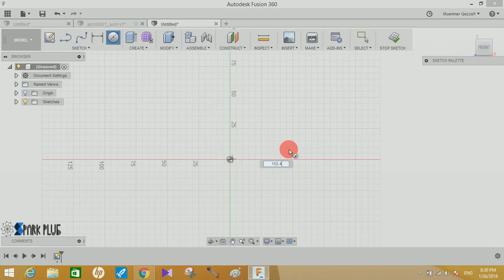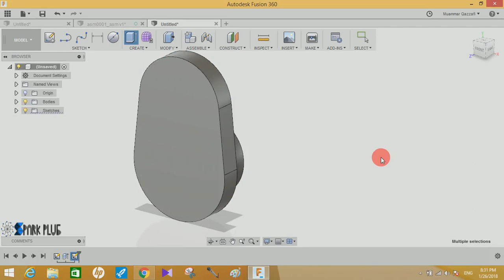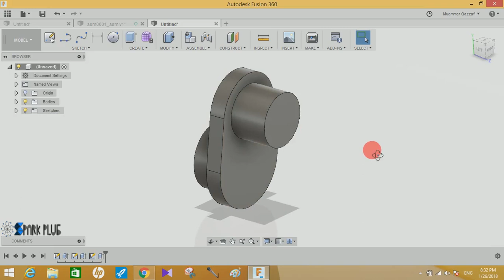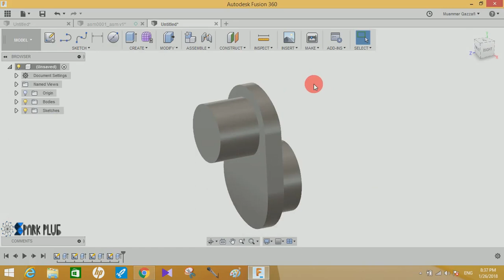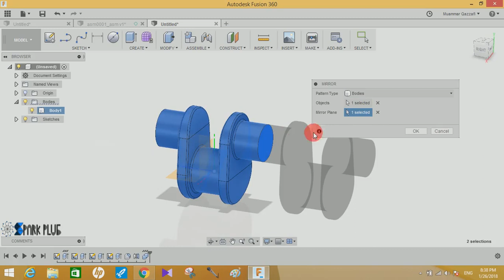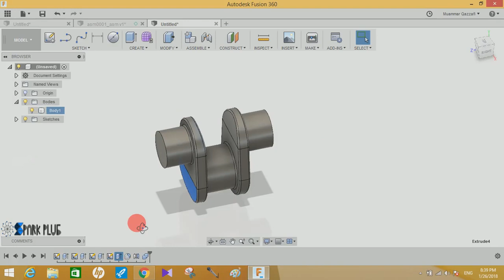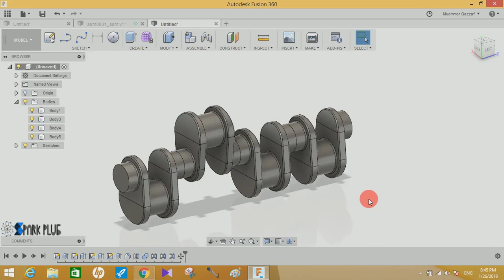design of crankshaft - fusion 360 tutorial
A crankshaft—related to crank—is a mechanical part able to perform a conversion between reciprocating motion and rotational motion. In a reciprocating engine, it translates reciprocating motion of the piston into rotational motion; whereas in a reciprocating compressor, it converts the rotational motion into reciprocating motion. In order to do the conversion between two motions, the crankshaft has "crank throws" or "crankpins", additional bearing surfaces whose axis is offset from that of the crank, to which the "big ends" of the connecting rods from each cylinder attach.

It is typically connected to a flywheel to reduce the pulsation characteristic of the four-stroke cycle, and sometimes a torsionalor vibrational damper at the opposite end, to reduce the torsional vibrations often caused along the length of the crankshaft by the cylinders farthest from the output end acting on the torsional elasticity of the metal.